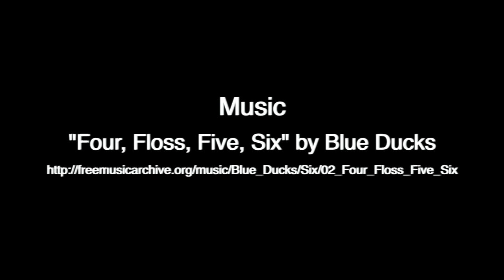Snowboard North Tahoe USASA Slope Style Competition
This video is about the North Tahoe USASA snowboarding slopestyle competition #3 and #4.
The Breaker Boys (12-13) was the most disputed bracket with 12 riders competiting for the top 3 spots, and among them, the already famous Toby Miller and Joshua  Douglas.
Benoit finished third of that bracket, where he landed his first 360 in competition ever!